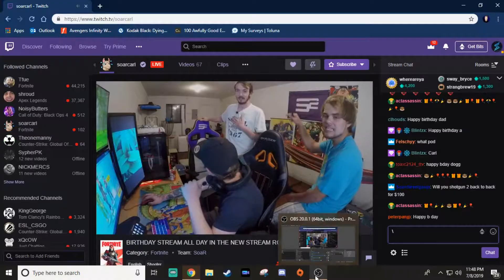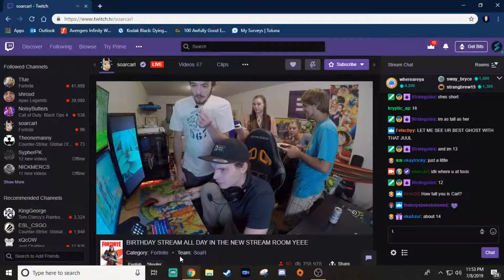I CARRIED SOAR CARL WHILE HE WAS DRUNK...